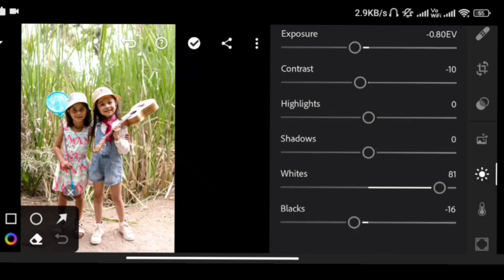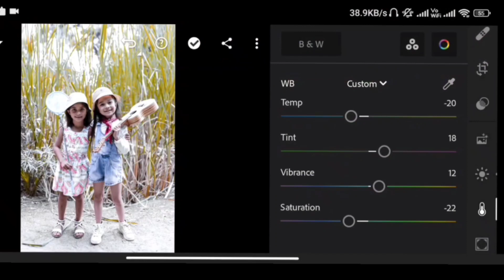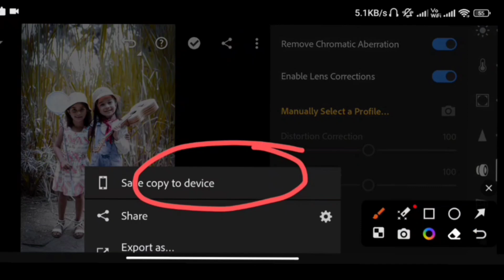Yellow white tone lightroom photo editing|| how to yellow tone lightroom || lightroom presets